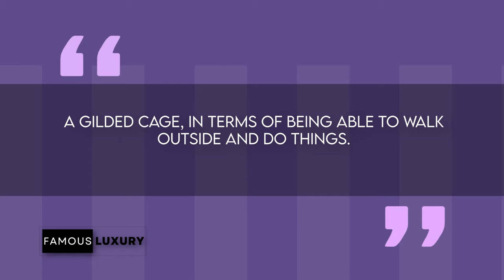The WHITE HOUSE Tour | Inside America's Most Iconic Home | President Joe Biden & Jill Biden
Welcome to our exploration of one of the most iconic residences in the world—the White House. Nestled within the nation's capital in Washington, DC, lies a powerful symbol of American leadership and history. Serving as the official residence and workplace of the president of the United States, this iconic property has stood witness to pivotal moments in the nation's story.

Spanning an impressive 18-acre estate, the White House is made up of the Executive Residence, the East Wing, and the West Wing, with its famed Oval Office as the focal point. Currently the residence spans six levels, encompassing a total of 132 rooms, which include 16 designated for family and guests, alongside 35 bathrooms, sprawled across a sprawling 55,000 square feet.

In this video, we'll reveal the interiors of the White House and get a glimpse of the personal lives of its current residents, President Joe Biden and First Lady Jill Biden. From the historic rooms steeped in rich tradition to the modern touches infused by the Biden family, join us on this journey inside the heart of American governance and domestic life. Let's step through the doors of history and discover the stories and secrets hidden within the walls of the White House.

QUESTION OF THE DAY: WOULD YOU WANT THE RESPONSIBILITY OF BEING THE PRESIDENT? WHY OR WHY NOT?